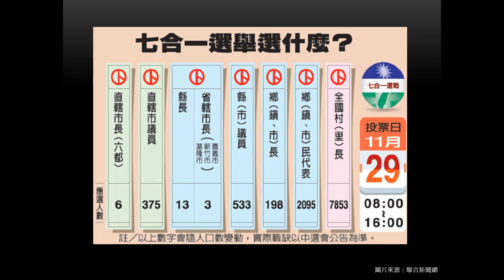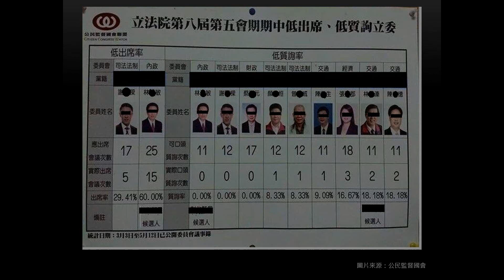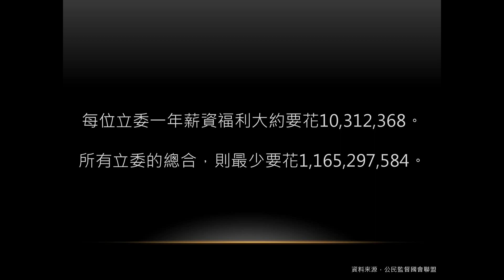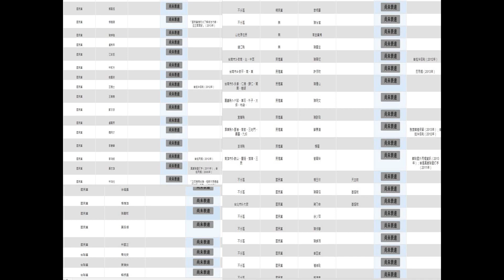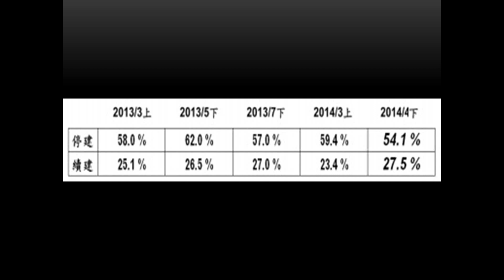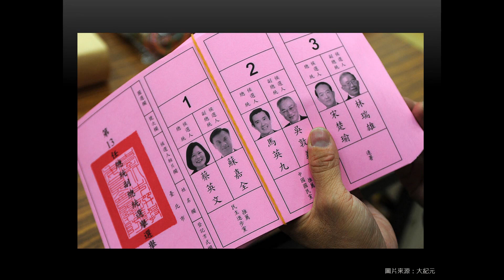最能改變社會的世代 | 珞亦 劉 | TEDxDongWuU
「我們是最能改變社會的世代，參與是年輕人的權利與義務。」
身為法律系的學生，劉同學積極的在校內鼓勵並推廣關心社會的重要性，走在為社會服務的道路上，將帶給我們多元角度思考的激盪。

目前就讀東吳大學法律系五年級的劉珞亦，從小立志朝政治、法律發展，平常除了對於服務群眾充滿熱情，更是年輕人關心社會議題的實踐。